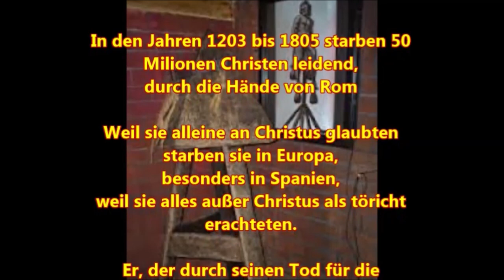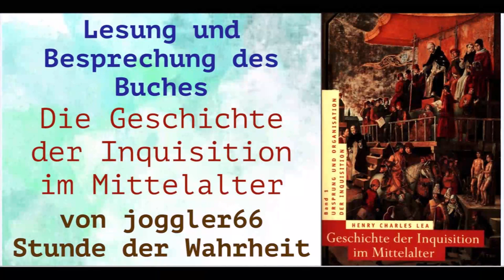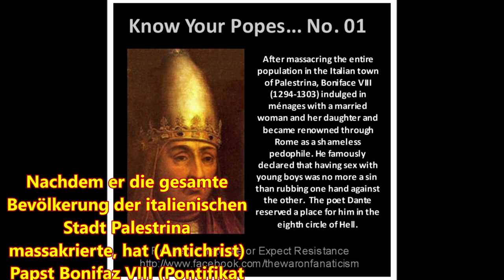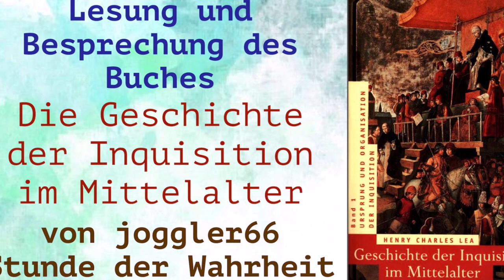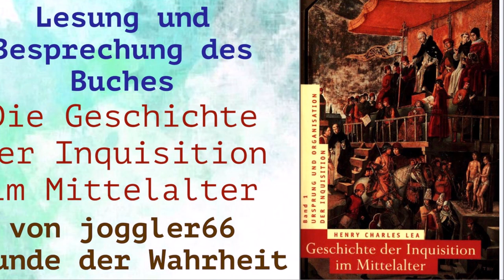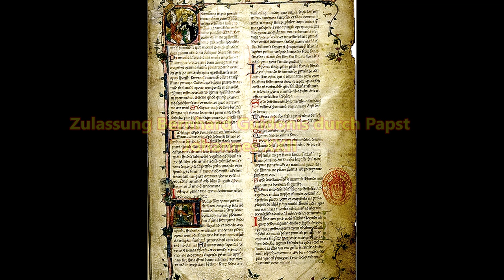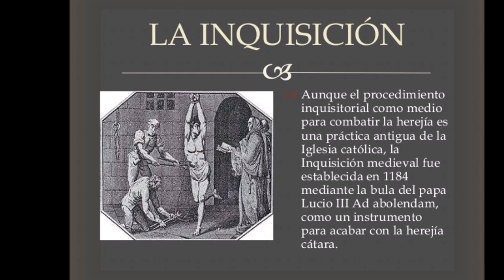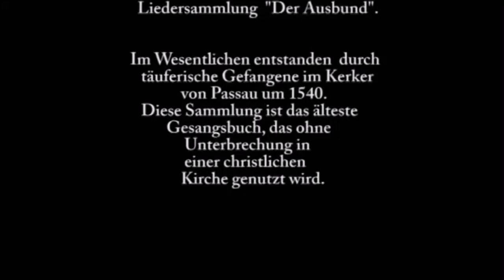Die Organisation der Inquisition (1) - GDIIM # 36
Das Audioproblem ist behoben.

Band I: Ursprung und Organisation der Inquisition
Band II: Die Inquisition in den verschiedenen christlichen Ländern
Band III: Die Tätigkeit der Inquisition auf besonderen Gebieten